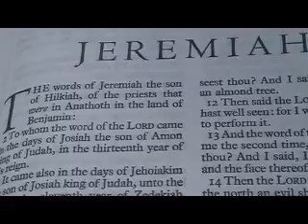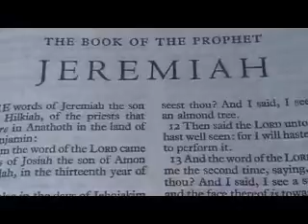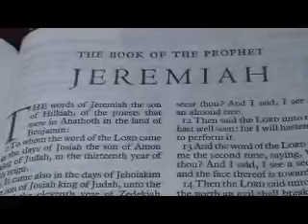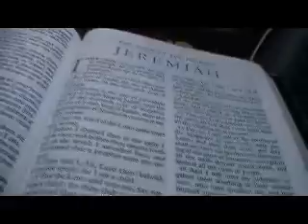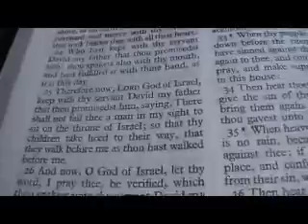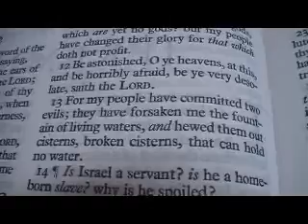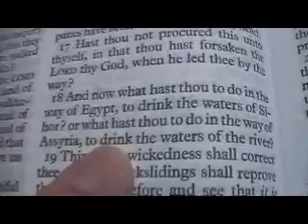Jeremiah intro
Jeremiah thoughts

Chapter 1
7 ¶But the LORD said unto me, Say not, I am a child: for thou shalt go to all that I shall send thee, and whatsoever I command thee thou shalt speak.
8 Be not afraid of their faces: for I am with thee to deliver thee, saith the LORD.
9 Then the LORD put forth his hand, and touched my mouth. And the LORD said unto me, Behold, I have put my words in thy mouth.